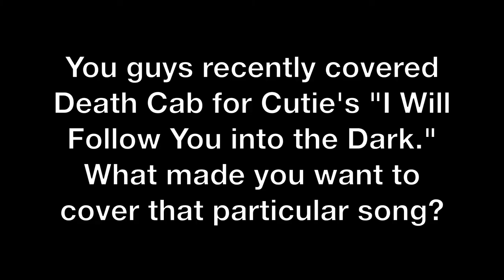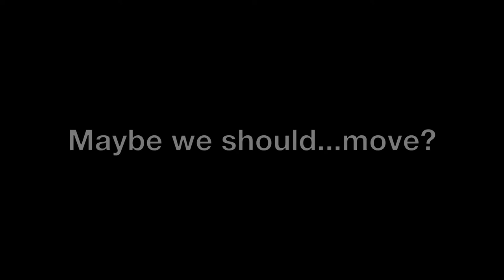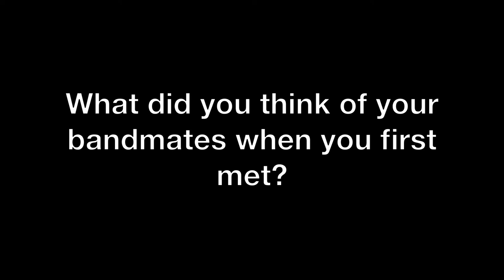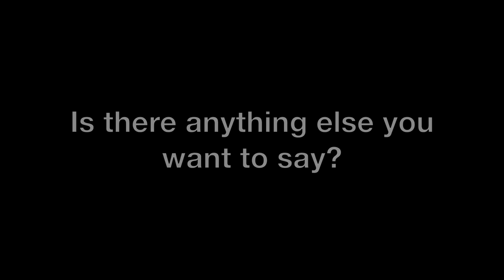For The Foxes Interview - Nicholas Francis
Houston, TX
3/27/13
Photos from the show will be posted at annaxuphotographs.com and harmonic-series.com